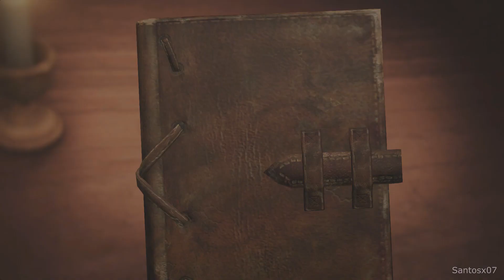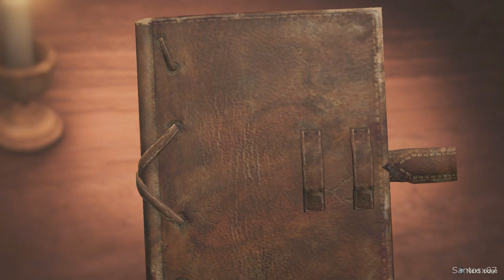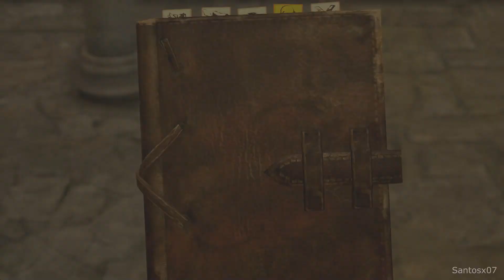Attack on Titan 2 Walkthrough Part 10 - No Commentary Playthrough (PS4)